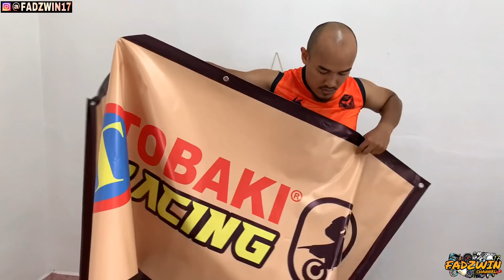BARANG DARI TOBAKI LAGI GUYS 😋 | PENDAPAT HAMPA TOBAKI KELUARKAN BARANG RACING WAVE125 LEBIH BANYAK